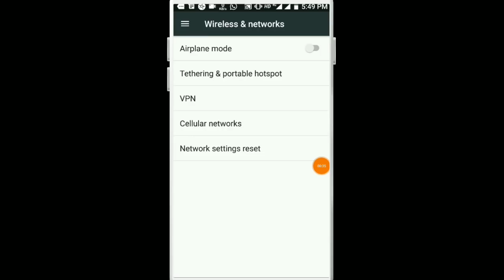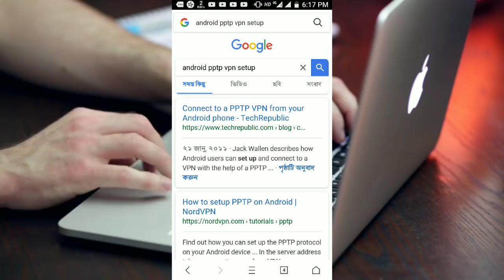Android VPN এই সেটিং এর সম্বন্ধে বিস্তারিত জেনে নিন। What is VPN?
This video all photo and video credit for pixbay.com

this video shows how to set up android vpn bangla tutorial. This is one of the most secret settings of Android smartphone specially in samsung phones. this hidden features of Android mobile helps many ways.